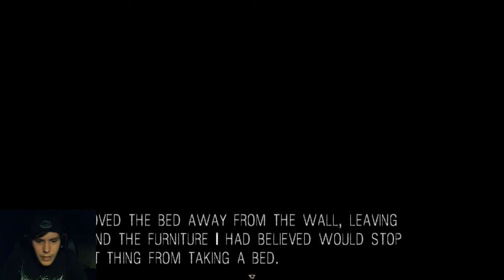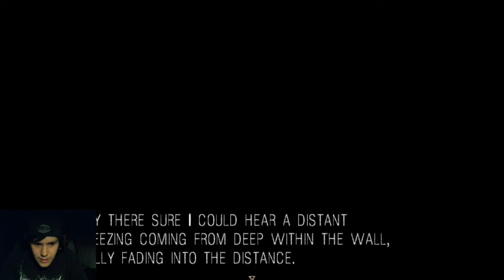IT Moves Part 3 |RPG Indie Horror Game| Gameplay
This is It Moves! It is an RPG Maker Horror game developed by Snow Owl! It is THE BEST RPG Style game I have ever played! I hope you all enjoyed the video!

Here is a game to the DEMO of the game that I played and that has the full story from the beginning in great detail!